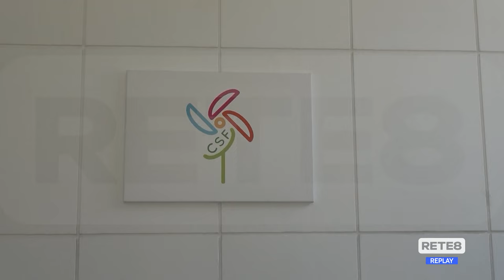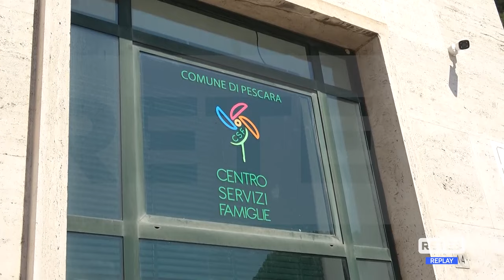Pescara - Adolescenti, le sfide estreme sui social